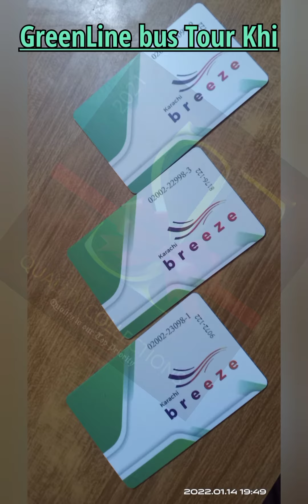STQC - GreenLine bus tour Karachi